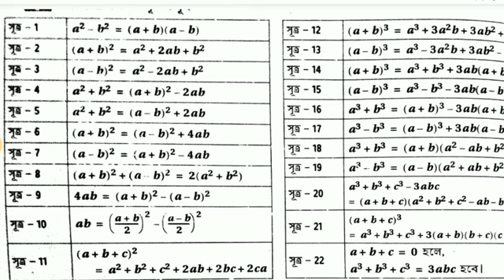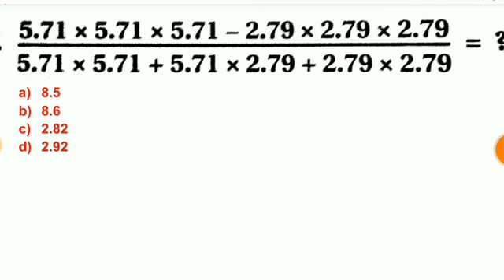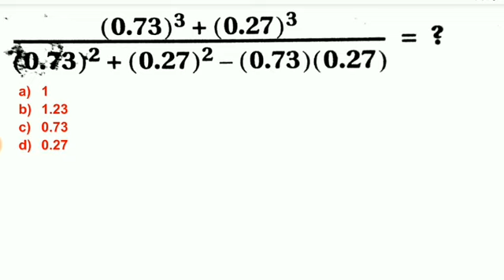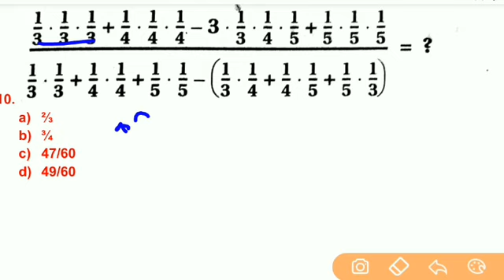Wbp math online class | wbp exam 2021| wbp online mock test 2021| wbp math question | wbpsc exam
Wbp math online class
Wbp class bengali
Wbp class pdf
Wbp online application
Wbp mock test
Wbp question answer 2021
Wbp job news
Wbp job news today
Wbp exam date 2021
Wbp exam update

    &*$ Jaman Sir &*$